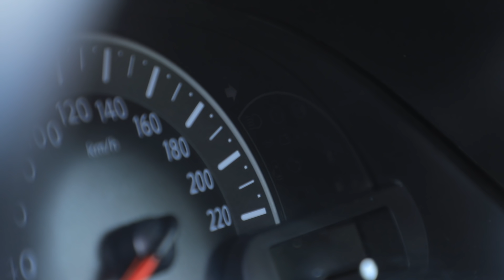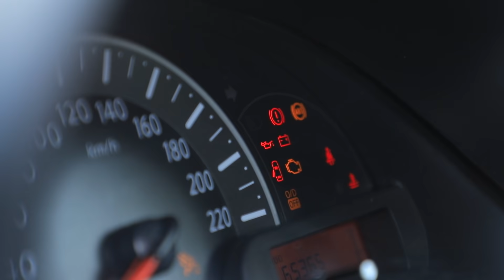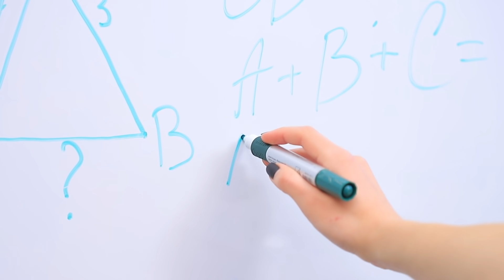Проблемы коротких и длинных рук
Как думаешь, какие руки более удобные: слишком короткие или слишком длинные? А ведь размер имеет значение! Смотри на канале ВуХуу проблемы коротких и длинных рук!